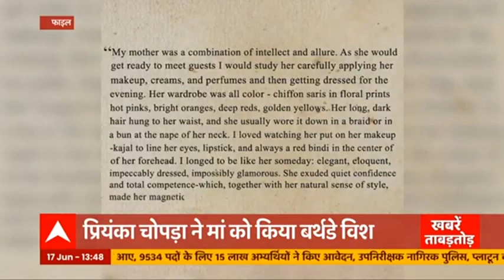Filmy Gupshup: Athiya Shetty की क्रिकेटर KL Rahul के साथ फोटोज ने मचाया धमाल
क्रिकेटर KL Rahul ने अभिनेत्री Athiya Shetty के साथ अपने इंस्टाग्राम अकाउंट तस्वीरें साझा की। ये तस्वीरें किसी ब्रांड शूट की है जिसमें दोनों साथ नजर आ रहे हैं। फैंस ने दोनों की तस्वीर को खूब सराहा।